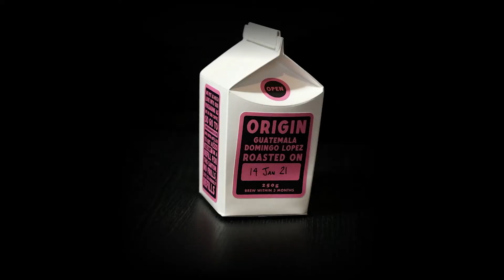A Coffee Bean Review - Bubblehead Barista Five Bells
Hello!
I recently got some new Coffee I wanted to share with you all.
This is a lovely Single Origin bean from Guatemala.
Bubblehead Barista come up with some great ideas for re-usable packaging and he has some awesome merch too! You can also find out more information about what he does and the idea behind his branding on his website linked below too.
Links For Bubblehead Barista website and Moon Roast coffee below.